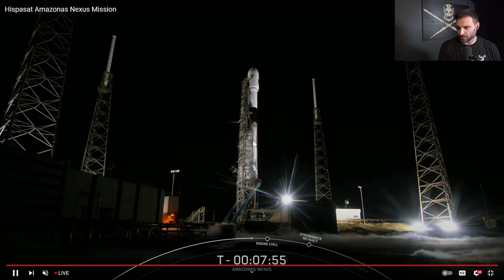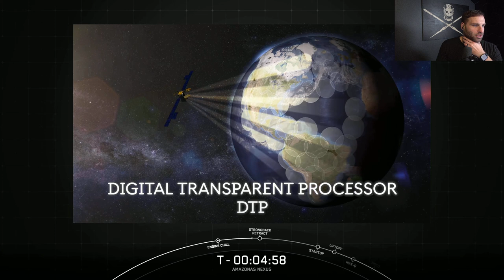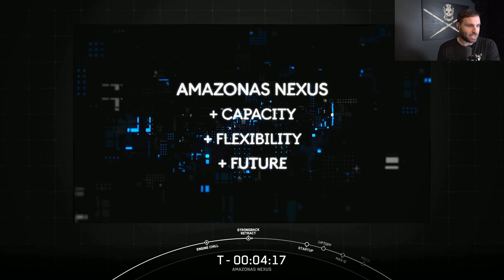SpaceX HISPASAT Amazonas Nexus Launch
SpaceX is targeting Monday, February 6 at 5:32 p.m. ET for Falcon 9’s launch of the Hispasat Amazonas Nexus mission to orbit from Space Launch Complex 40 at Cape Canaveral Space Force Station in Florida. Following stage separation, the first stage will land on the Just Read the Instructions droneship, which will be stationed in the Atlantic Ocean. We will go live ~10 minutes prior to liftoff.

MUSIC USED WITH LICENSES:
Epic Motivation by shamaluevMusic